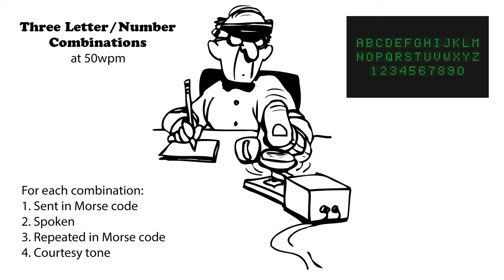Three Letter-Number Combinations - 50wpm